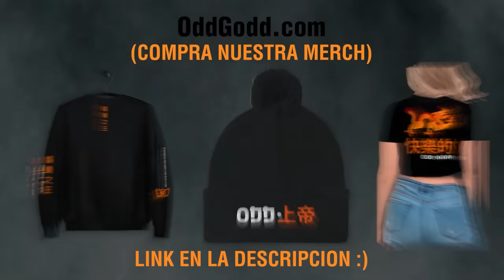COMIDA GIGANTE VS MINIATURA | RETOS VIRALES de TIK TOK *challenge con experimentos*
🥳BrunoRANDOM_ 🔴¿QUIERES UN SALUDO Y ENTERARTE DE COSAS SECRETAS?

el reto donde hacemos los life hacks y experimentos mas viral de tik tok challenge
Únete al Movimiento. Se Diferente
🔥🔥🔥PRESIONE PARA MAS EPICIDAD🔥🔥🔥